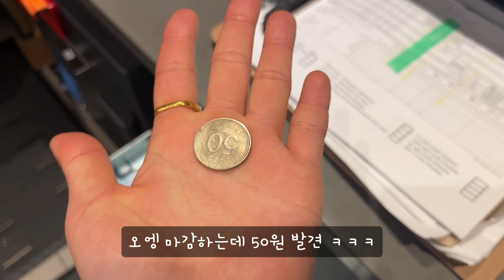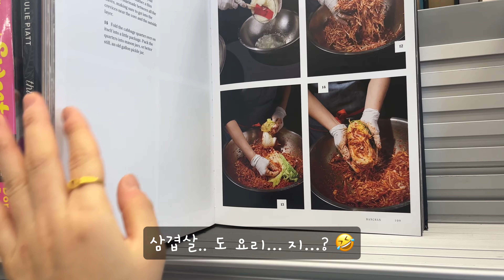#34 빅토리아 클럽 🪩 / 또 급발진(?) 한국행 🙁 / 현지인들 사이 동양인 한명 let’s go 😎